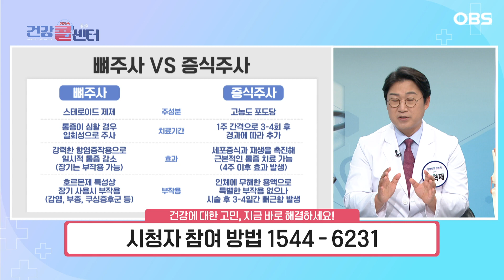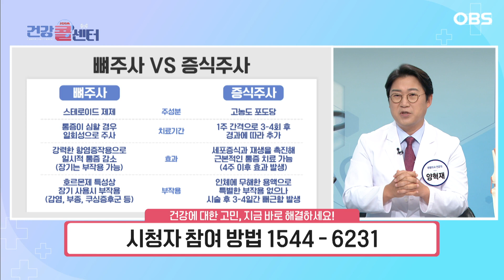[건강 콜센터] 퇴행성 관절염의 원인?! … 이 3가지는 절대 하지 마세요!